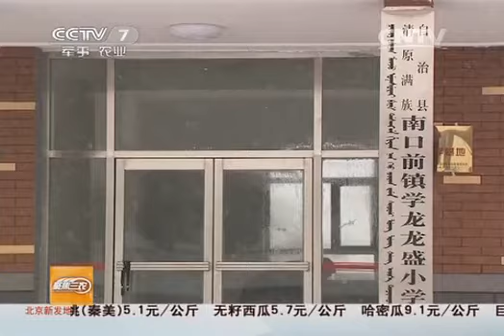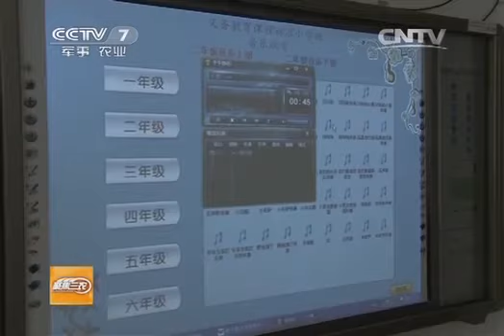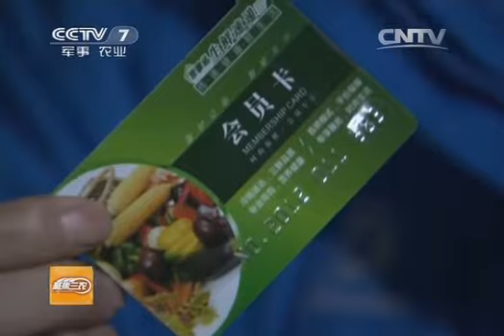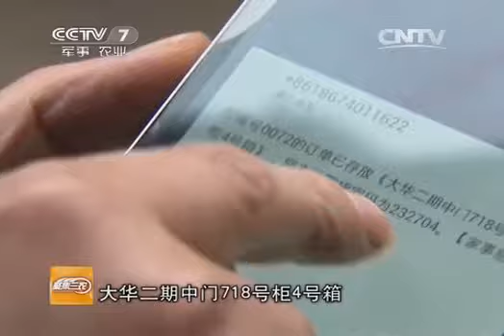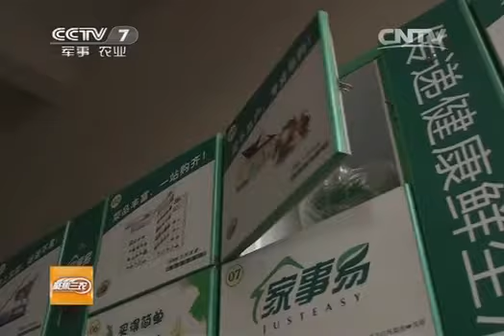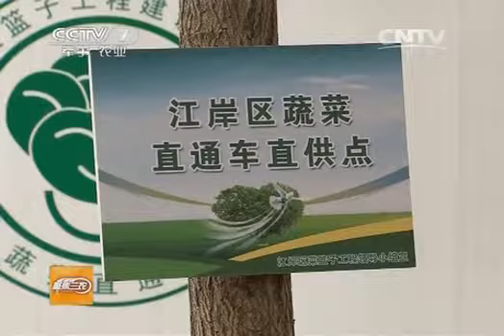20131228 聚焦三农 回眸2013 重访洪灾过后的抚顺清原